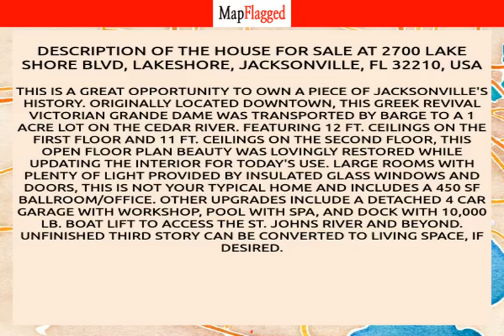FL | Buy house at 2700 LAKE SHORE BLVD, Jacksonville, USA | MapFlagged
📚 Video Chapters:
0:00 Property Introduction
0:10 Property Price
3:20 Property Address
3:30 Property Description
3:35 Property Key Places
3:40 Subscribe to MapFlagged!

📣 Following is the detail of house for sale at 2700  LAKE SHORE BLVD, Lakeshore, Jacksonville, FL 32210, USA:

5 Bedroom
4 Bathroom
$1,658,000

This is a great opportunity to own a piece of Jacksonville's history.  Originally located downtown, this Greek Revival Victorian Grande Dame was transported by barge to a 1 acre lot on the Cedar River.  Featuring 12 ft. ceilings on the first floor and 11 ft. ceilings on the second floor, this open floor plan beauty was lovingly restored while updating the interior for today's use.  Large rooms with plenty of light provided by insulated glass windows and doors, this is not your typical home and includes a 450 sf ballroom/office.  Other upgrades include a detached 4 car garage with workshop, pool with spa, and dock with 10,000 lb. boat lift to access the St. Johns River and beyond.  Unfinished third story can be converted to living space,  if desired.

🏥 Nearest Hospitals to this Property:
Naval Hospital Jacksonville
Wolfson Children's Hospital
Baptist Medical Ctr Jacksonville

✒️ Nearest Schools to this Property:
Bayview Elementary School
Drop Back in Academy
Educational Development Services
Lake Shore Middle School
Stonewall Jackson Elementary School

🍕 Nearest Restaurants to this Property:
Bearded Buffalo
New York Kitchen
The Phoenix
Dunkin'
Lake Shore Bar

🚃 Nearest Train Stations to this Property:
Amtrak-Waldo
Amtrak-Jacksonville
Amtrak-Palatka

🏬 Nearest Shopping Malls to this Property:
Roosevelt Square
Oak Hill Village
Roosevelt Square-North
Venetia Village
Roosevelt Square-South

🌼 Nearest Parks to this Property:
Cardinal Park
Jeb Stuart School Park
Columbus Park
Lakeside Park
Wayne B Stevens Boat Ramp

🎥 Nearest Movie Theaters to this Property:
Florida Theatre
AMC Theatres Orange Park 24
Sun-Ray Cinema

☕ Nearest Cafes to this Property:
Dunkin'
Starbucks
Social House Coffee LL

✈️ Nearest Airports to this Property:
Reynolds Airpark
Craig Municipal Airport
Cecil Field

🏢 Nearest Stores to this Property:
Twisted Branches Jacksonville FLRST CRP
Temptations Novelties & Gifts
Oriental Food Store
Terry's Florals
Video Game Rescue

➕ Nearest Doctors to this Property:
Lakeshore Medical Care Center
Dr Richard Flynn MD
Holy Trinity Community Medical Center
Fatah Wallizada MD
Monahan Chiropractic